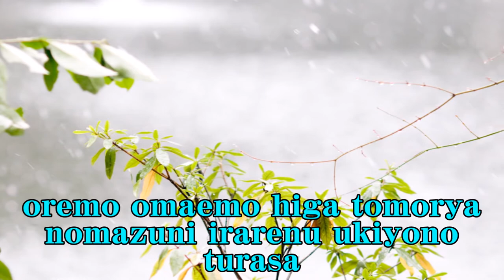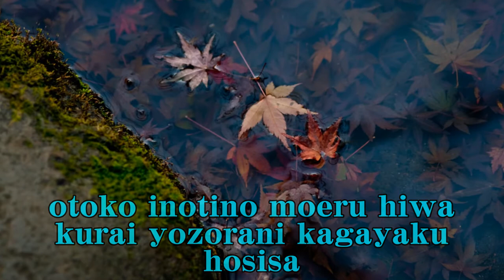男じゃないか 川中美幸 Cover Otokoja naika Kawanaka Miyuki